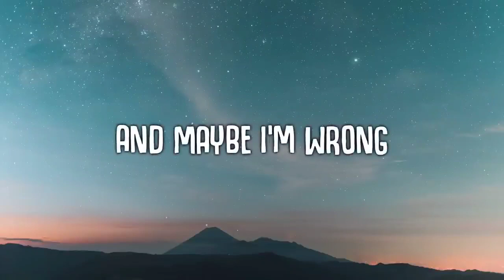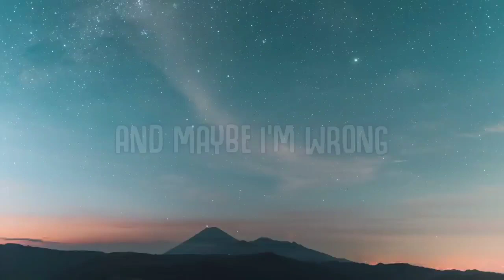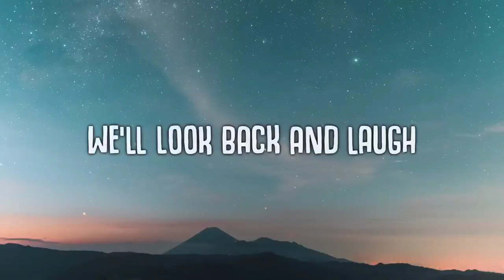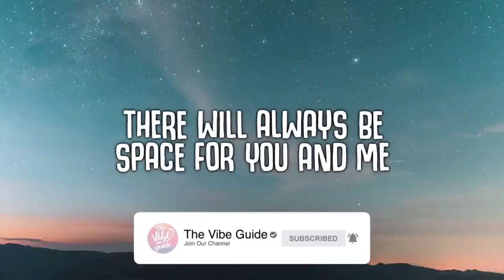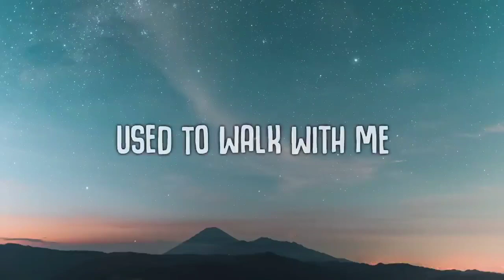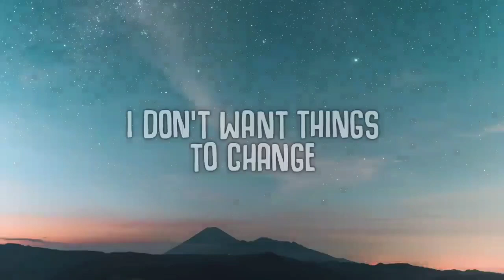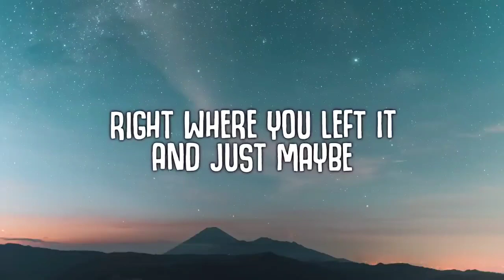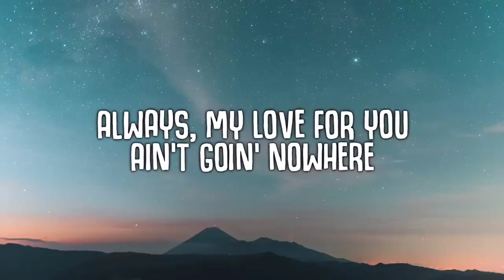Daniel Caesar - Always (Lyrics) [1 HOUR]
Daniel Caesar - Always (Lyrics)